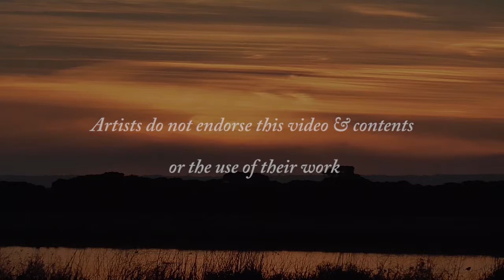Black-shouldered kite "Elanus axillaris"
Black-shouldered kite “Elanus axillaris” is a small raptor found in open habitat throughout Australia, they feed mainly on rodents like a field Mouse.

All images and video I have taken are from a couple of places, Mornington Peninsula and the Western Treatment Plant.

Mornington Peninsula

The Mornington Peninsula is located in Victoria, Australia it is a total land area of 723 square kilometres, including over 190 kilometres of coastal boundaries, and is a fantastic place to visit, especially for bird life; we have the Western Port Bay area that is on the east, then Port Phillip Bay on the west and Bass Strait to the south, there are many different habitats to find different species, from inland to the beaches.

Western Treatment Plant

The Western Treatment Plant is a mecca for bird life, with over 280 species recorded there and is simply awesome, if you are from out of town and in the area it is a must for Bird Watches & wildlife Photographers alike, always keep in mind that is a privilege to be able to get access to this area, so please do the right thing and follow the rules, all you need to do is get a Bird Watchers Permit from Melbourne Water and do an induction course to be aware of safety issues that are around the site.

You can get more information with this link below to Melbourne Water Bird Watching Permit: